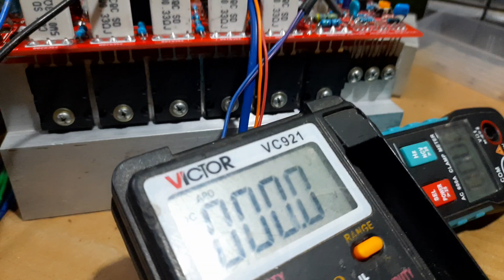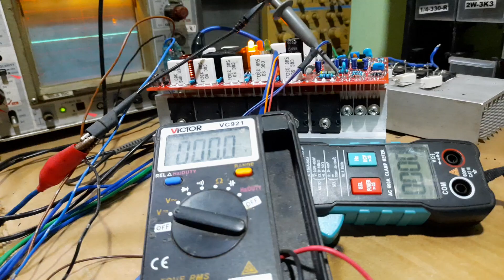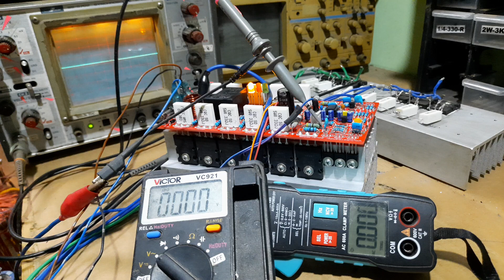out power 36 amper....kabel 2.5 mili sanggup putus dan kebakar.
Di sini saya mencoba load 2 ohm

NB:TONTON VIDEO SAMPE SELESAI AGAR TIDAK GAGAL PAHAM

Tetapi untuk pemakaian pakai saja load maen di 4 ohm
Jikanpake spker 4pcs...cara sambung nya biar bisa dapet 4ohm maen seri pararel

-Kerugian maen 2 ohm..cacat power meningkat...distorsi meningkat
 Thd naik.dratis
Kealitas suara turun
Ketahanan power berkurang
Resiko meningkat
Banyak harmonik yg hilang
Resiko power kebakar meningkat

Jadi maen 2 ohm adalah banyak ruginya banyak hilang kwalitas nya

Jaga kwalitas suara maen 4 ohm saja
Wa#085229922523